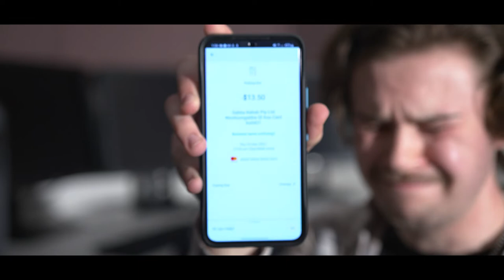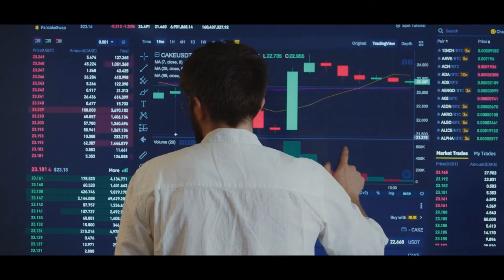Funny Documentary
the earthshattering documentary produced in the span of two entire hours.
Grace Teng, Jacob Turner, Matthew Lowe, Jayden Dows